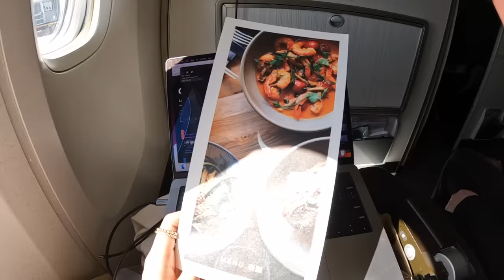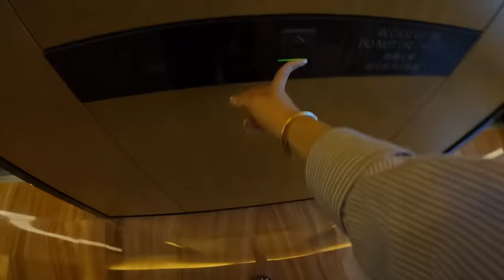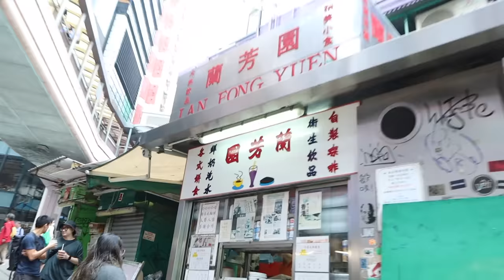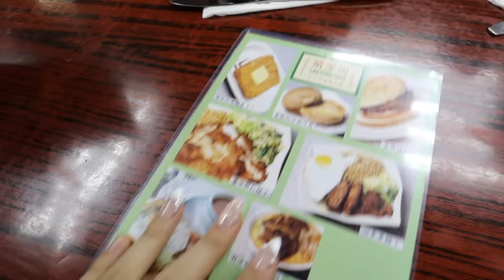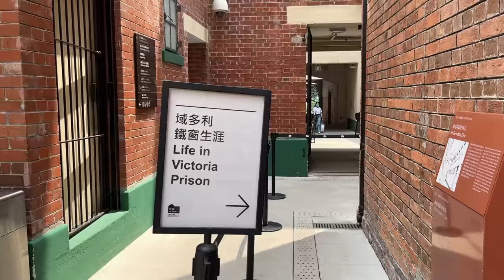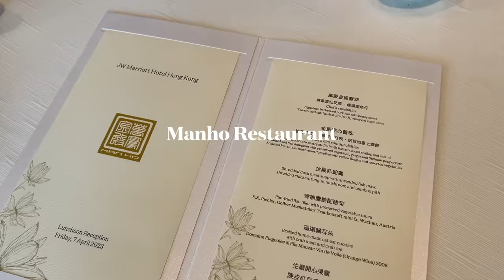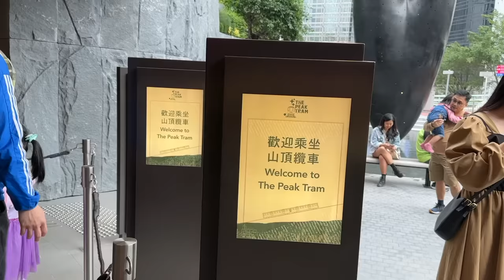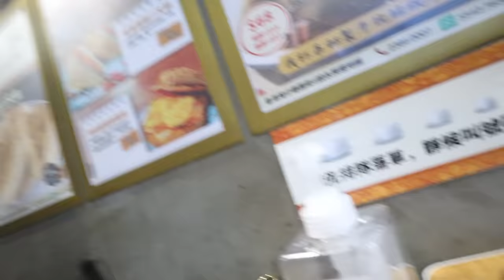HONG KONG TRAVEL VLOG | first time in HK, exploring the city, best places to eat, & meeting friends!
It was my first time in Hong Kong and I absolutely loved it (even though I lost my voice sorry for the lack of talking at the end). I was so happy to surprisingly meet so many of you guys, thank you for welcoming me and saying hello. Hope to meet many of you all over the world, thank you for the love and support & hope you enjoy the HK vlog ♥️

Outfit links:

Outfit 1
white vest top: Claude old
Madewell black pants (0, size down):

Outfit 2:
white cropped button down:
brown trousers: frankie shop old
bag: Bottega Veneta Small Jodie bag

black bow:

outfit 4
white top: boutique in korea last year

outfit 5
cream jacket: zara
leather shorts:

Classpass (get first month free)